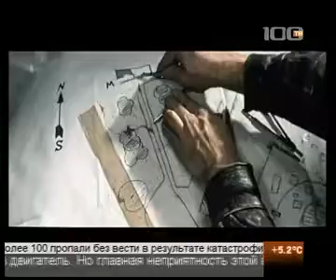Шаман с бубном в Пулково. TV -- 100.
Шаман на взлетно-посадочной полосе Пулково.